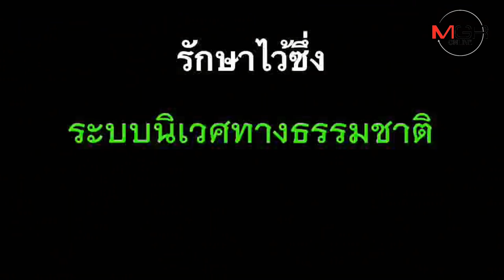มหัศจรรย์ธรรมชาติที่มาพร้อมๆเทศกาลสงกรานต์!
11/04/2019  มหัศจรรย์ธรรมชาติที่มาพร้อมๆเทศกาลสงกรานต์!
ฝูงนกจาบคาหัวเขียวอพยพมาจากถิ่นฐานก่อนจะมาอาศัยบ่อทราย อ.วิเศษชัยชาญ เมืองอ่างทอง ใช้ขุดโพรงอาศัยวางไข่ จนเจ้าของบ่อทรายต้องอนุรักษ์ไว้ให้คงสภาพตามระบบนิเวศทางธรรมชาติ เผยเจ้านกจาบหัวเขียวบินมาทุกปีช่วงหน้าฤดูร้อนก่อนบินกลับ และจะกลับมาใหม่ในปีหน้า